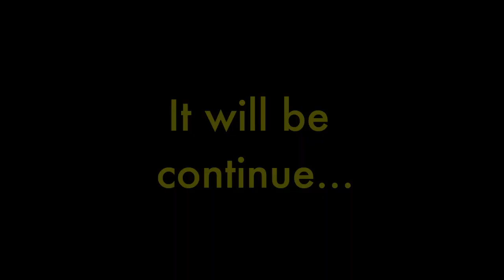Process of BERRYLIN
It is a process of BERRYLIN, which is the artwork I expressed feeling, people, the atmosphere in Berlin.